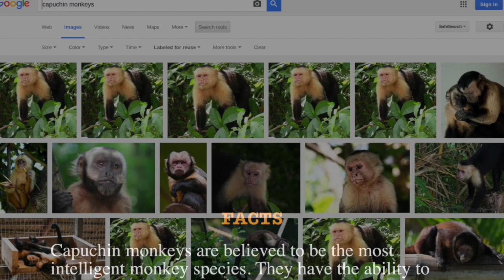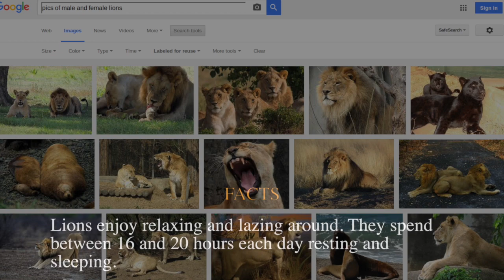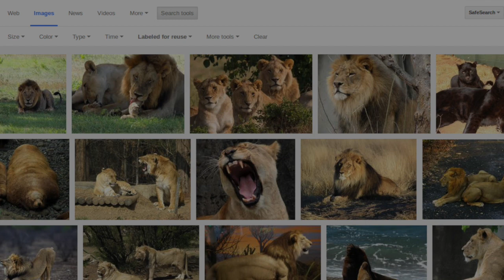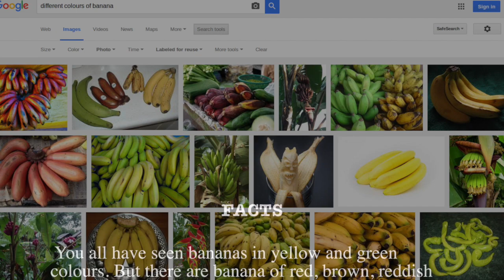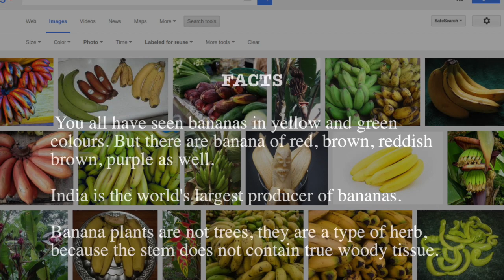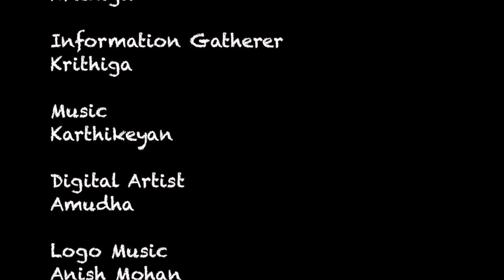Kids story - Two monkeys - Tamil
This video is about Two monkeys - Tamil